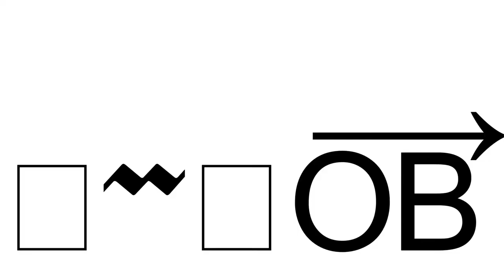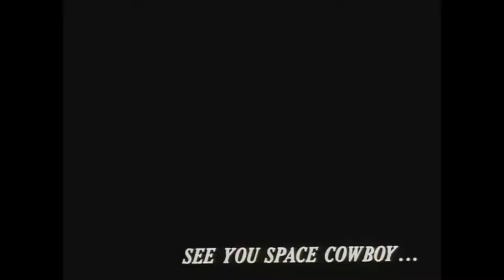Odyssey Check! Elite:Dangerous Odyssey - PvP - Handcam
Music; Tekken 3 PS Soundtrack - Paul Phoenix

-INSERT PLATTFORM HERE-: hell no!!

PC-SETUP:
a computer,...

PERIPHERALS:
ever since my hotas broke i have :